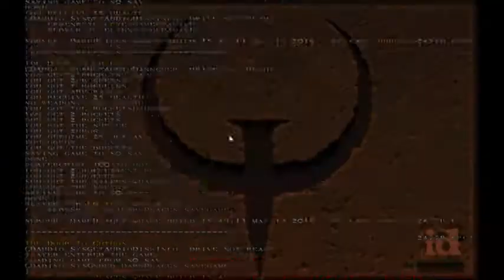Lets Play Quake Part 2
Welcome to my Quake Lets Play Series, Quake is by id Software, because I said I might do such after Ion Fury, enjoy.